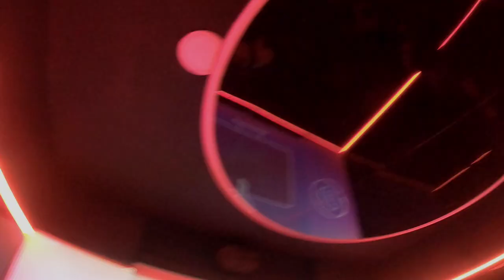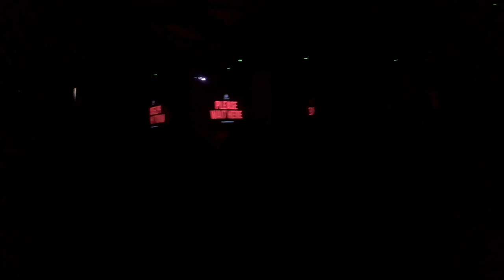Thorpe Park - Black Mirror Labyrinth (THE BEST LABYRINTH IN THE WORLD)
Fala galera, coloquei as atrações separadas do Thorpe Park para facilitar alguma pessoa que queira ver.

Enter the unnerving near-future and be absorbed by the UK’s first Black Mirror experience at THORPE PARK Resort.

This twisted, sensory-defying maze puts you at the core of the Black Mirror universe and it wants to keep you there…

Escape Black Mirror Labyrinth or lose your mind trying.

Recommended for ages 13+.  This attraction features dark indoor spaces with strobe lighting, loud noises and special effects.